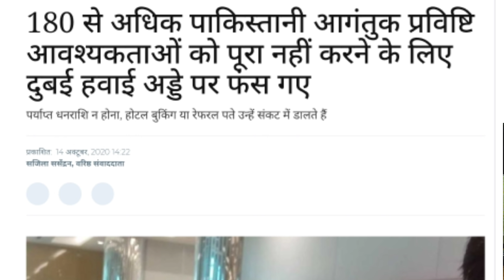दुबई एयरपोर्ट पर तीन सो विजिट विजा वालों को रोक लिया है।dubai news today.uae news today.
Three sleeping visas have been barred at Dubai Airport. New rules have been made stricter.
UAE Dubai airport stopped visiting,
UAE airport new rules,
Dubai airport visitters 2000 DH,

Account-Ashok Kumar
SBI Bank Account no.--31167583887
IFSC Code-SBIN0031123